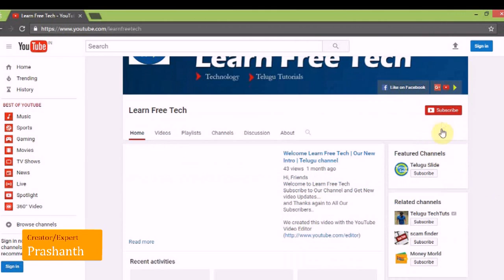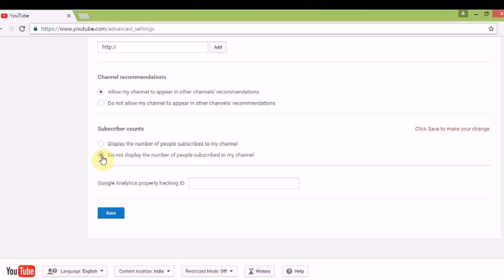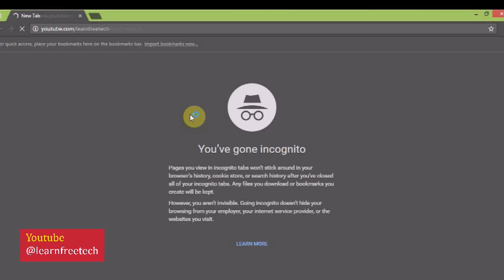How to Hide Subscriber Counter on Youtube channel | Telugu Tutorial | Learn Free Tech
Let's Watch these Video..